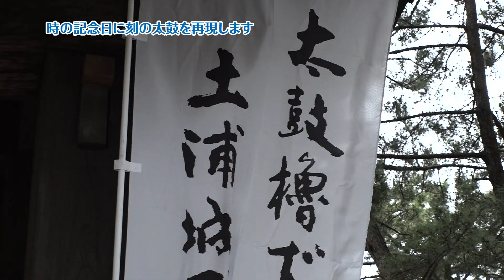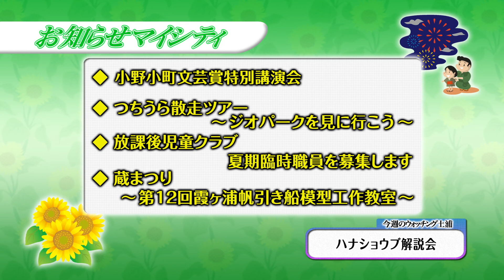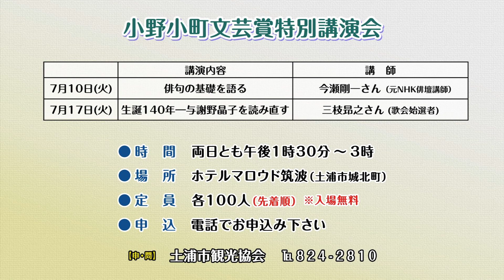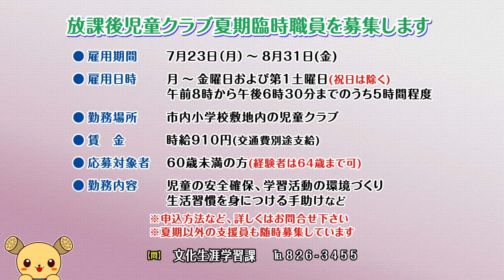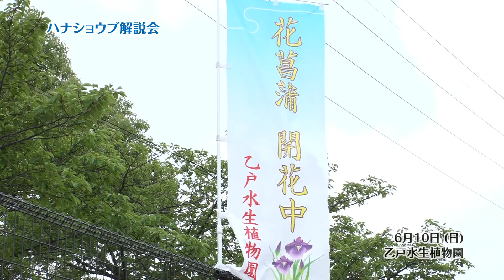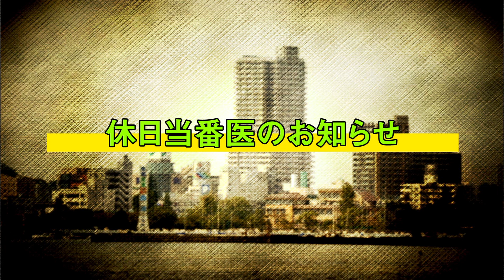市政広報番組「マイシティつちうら」2018年6月25日〜7月1日